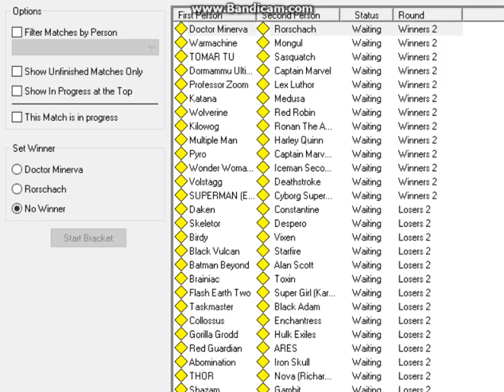Rorschach VS Doctor Minerva